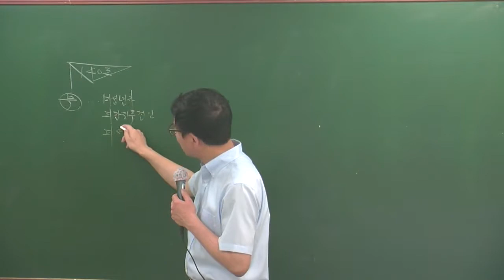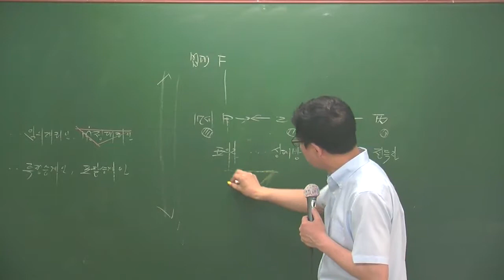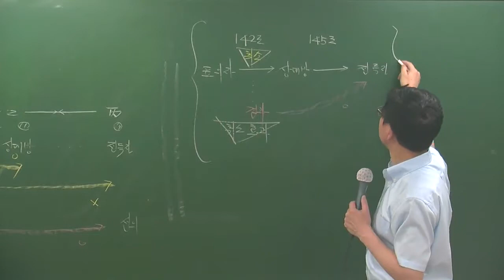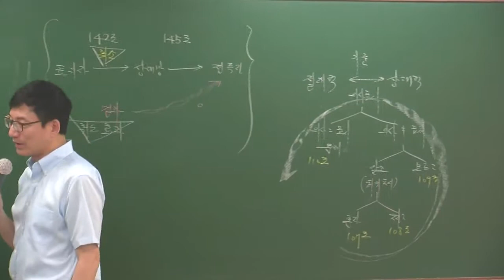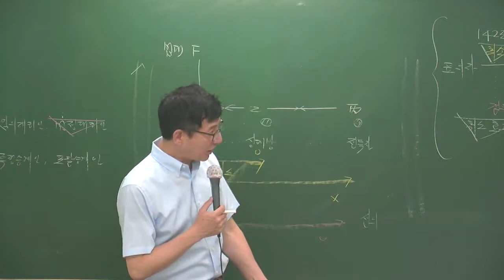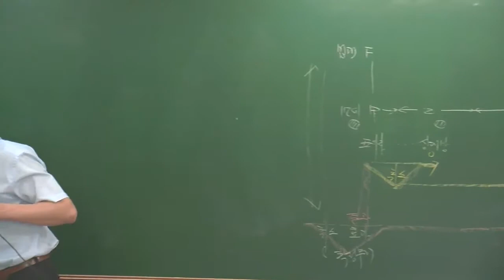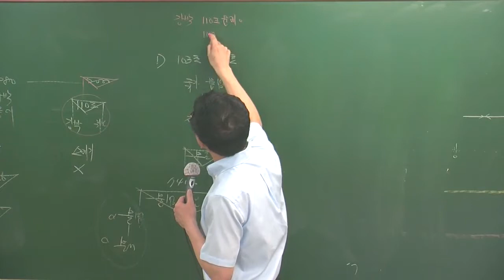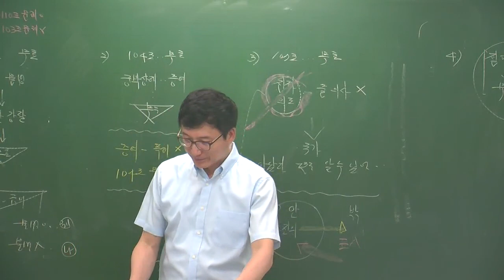민특특강5-2